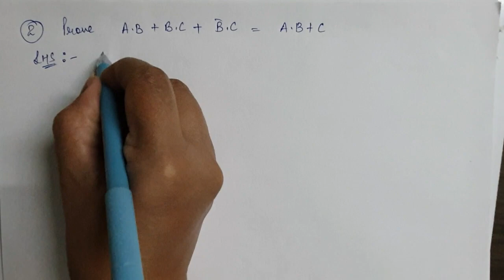Simplification of Logic circuit or Expression using Boolean Algebra in HINDI | Digital Electronics